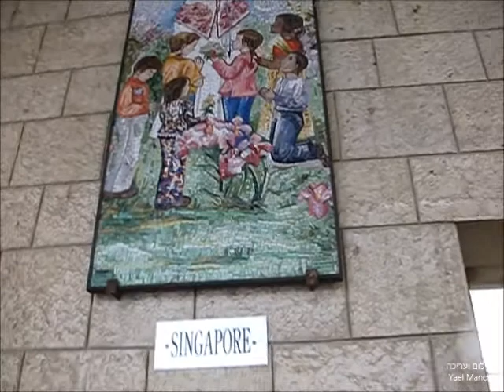כנסית הבשורה בנצרת CHURCH OF ANNUNCIATION IN NAZARETH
CHURCH OF ANNUNCIATION IN NAZARETH כנסיית הבשורה בנצרת
Basilica of the Annunciation
בזיליקת הבשורה, הידועה גם ככנסיית הבשורה (ערבית كنيسة البشارة; איטלקית Basilica dell'Annunciazione), היא בזיליקה השוכנת במרכזה של העיר נצרת